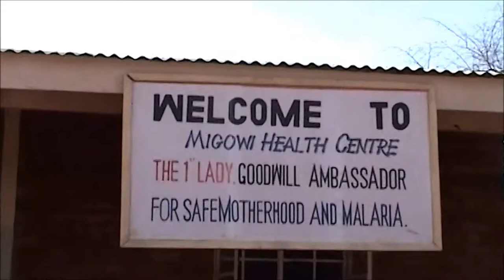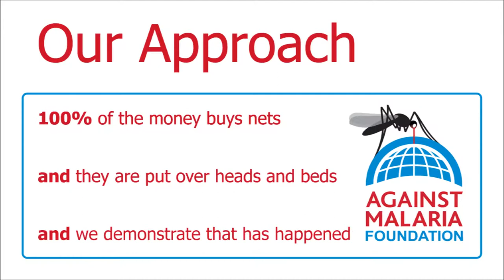Malawi, Nambazo I (North): Bednet distribution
20,000 nets were delivered in a one month period to achieve blanket coverage of all sleeping spaces in 114 villages in the Kalinde and Nambazo health district areas of Phalombe in the far south-west of Malawi. This is expected to make a huge difference to the malaria problem in this area.